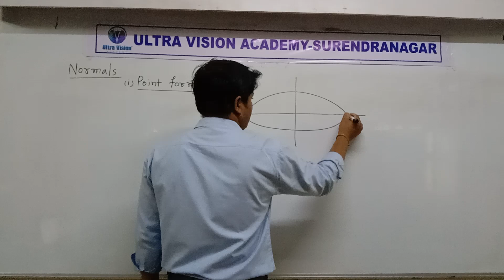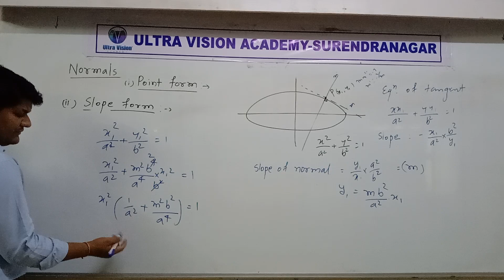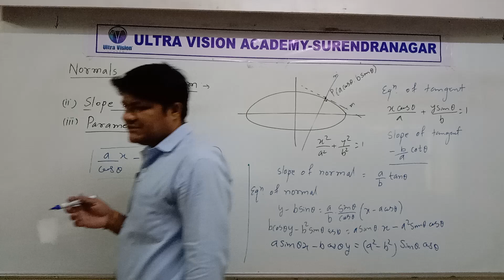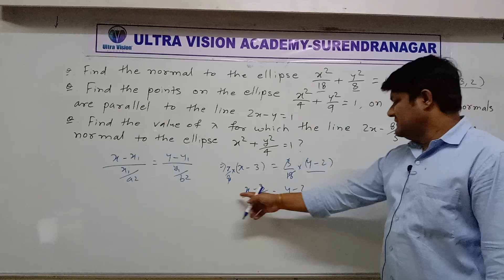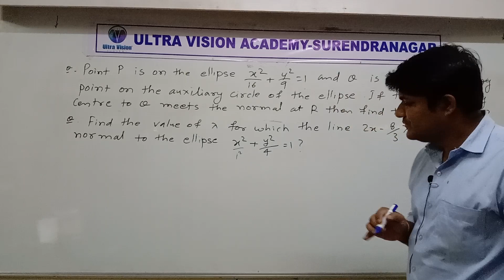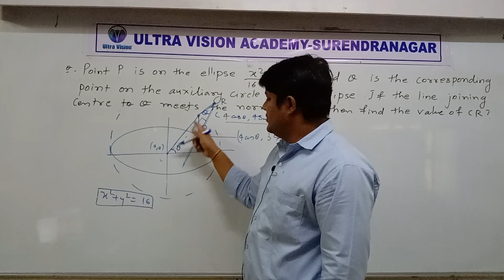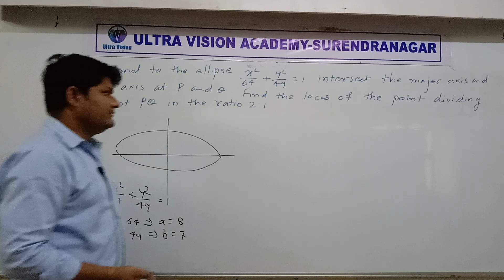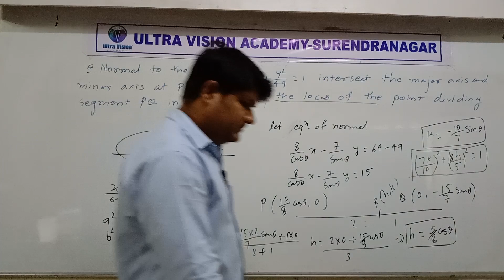STD 11 Eng Med Maths Ch 11 P40